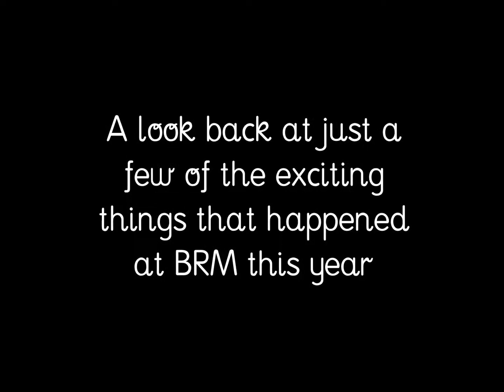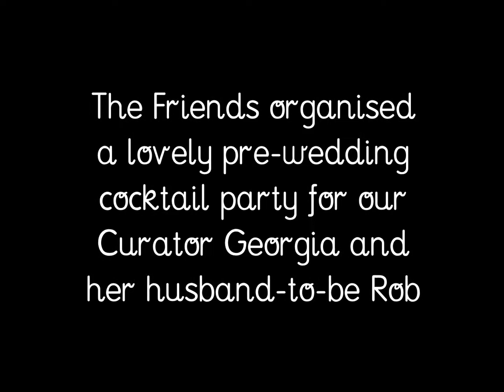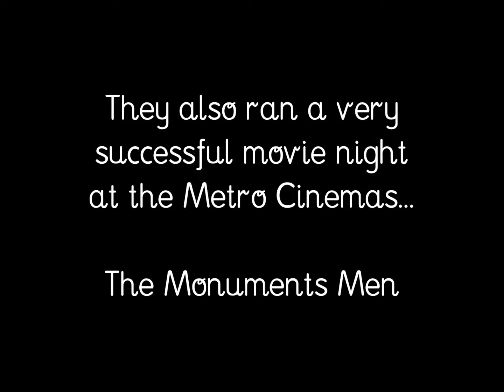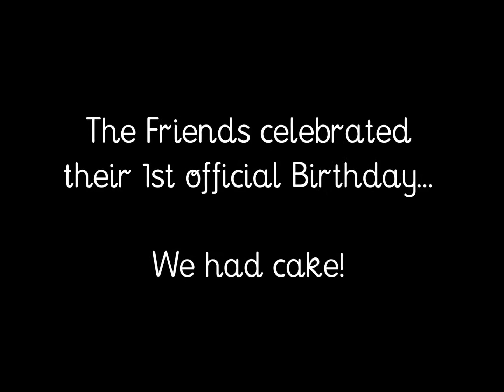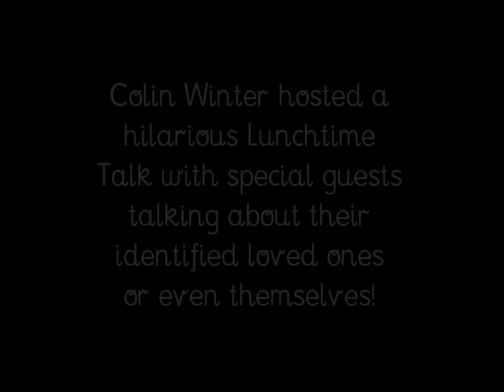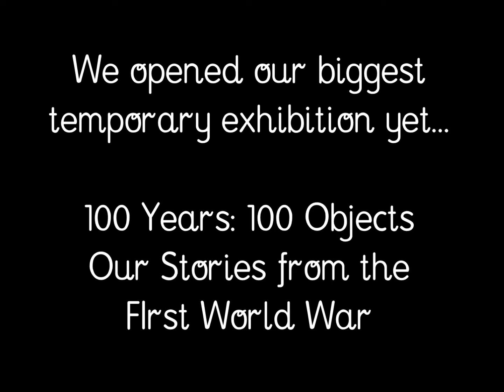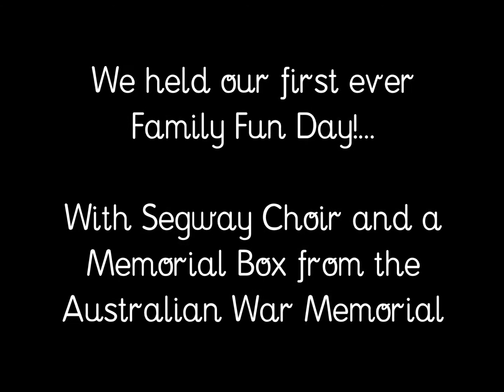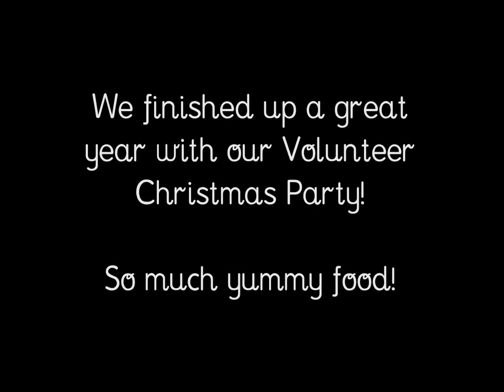Burnie Regional Museum Presents 2014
A look back at just a few of the exciting things that happened at the Burnie Regional Museum this year!